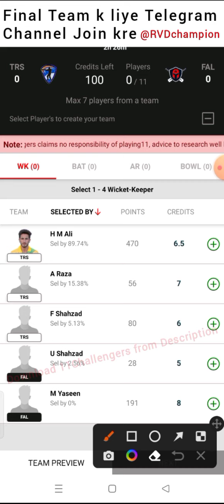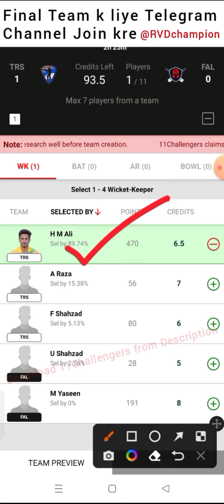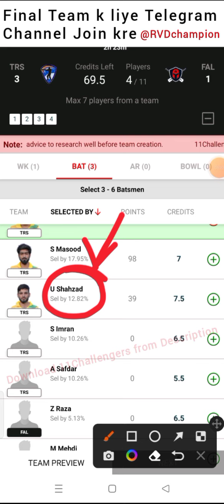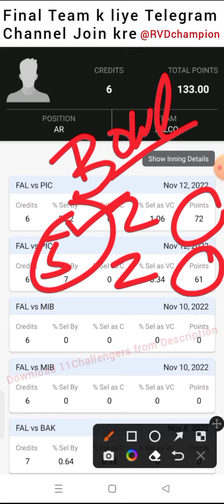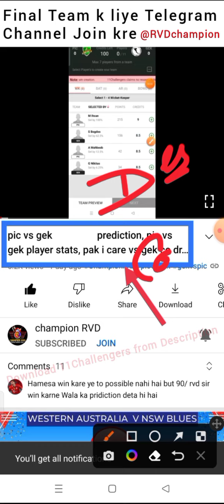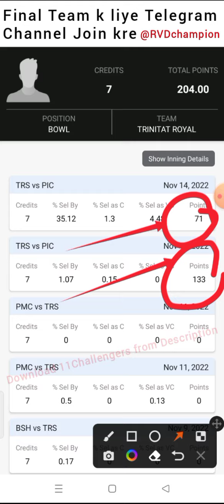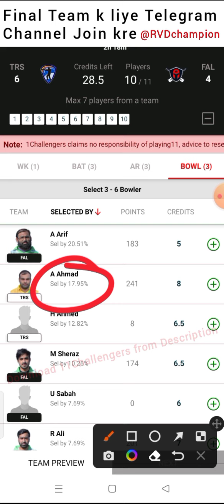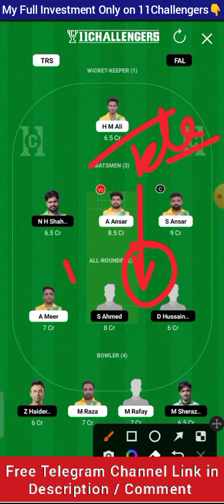TRS vs FAL dream11 prediction, FAL vs TRS dream11, Trinitat Royal Stars vs Falco T10, TRS vs FAL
ECS T10 Barcelona live, ECS T10 Barcelona live match, ECS T10 Barcelona live match today, ECS T10 Barcelona, Fancode ECS T10 Barcelona, Fancode ECS T10 Barcelona, Fancode ECS T10 Barcelona 2022

Fancode ECS T10 Barcelona live, Fancode ECS T10 Barcelona, Fancode ECS T10 Barcelona cricket live, Fancode ECS T10 Barcelona dream11 team, 29TH Fancode ECS T10 Barcelona

TRS vs FAL dream11 team, FAL vs TRS dream11 prediction, TRS vs FAL 29TH Fancode ECS T10 Barcelona, TRS vs FAL T10, T10

championrvd

TRSvsFALdream11prediction, FALvsTRSdream11, TrinitatRoyalStarsvsFalcoT10, TRSvsFAL